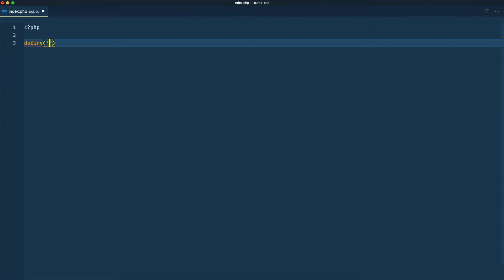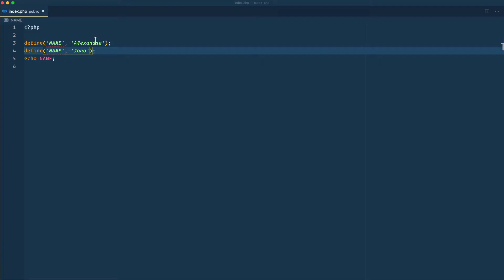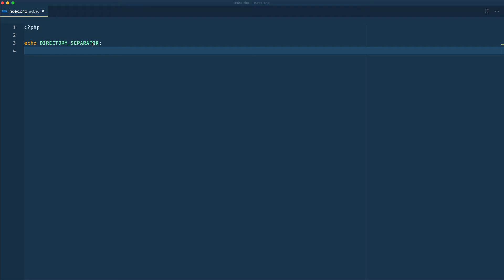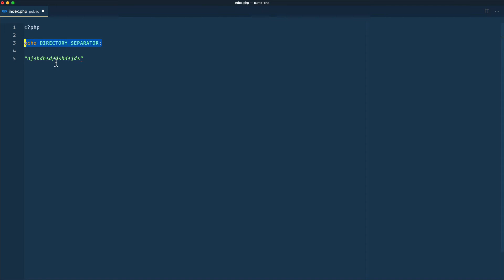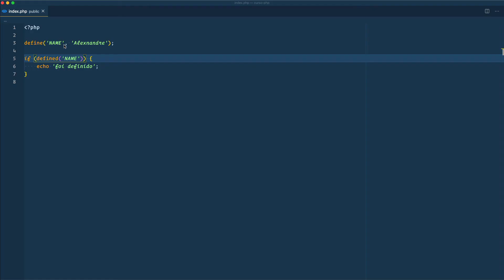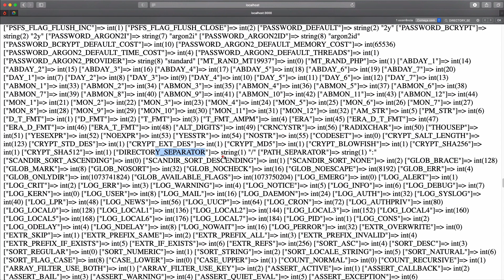PHP para iniciantes#04 - Constantes